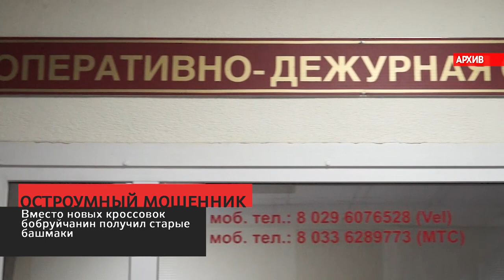Сирена 26 08 20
1. Аварийный беспредел!  В ДТП на урицкого и маркса пострадало пять авто. Что на деле?
2. Наехал на сотрудника ГАИ -попытался скрыться. Чем закончилась драма?
3. Увидела клубы дыма - позвонила спасателям. В деревне Химы сгорел дом. Пенсионеры остались без крова. В чём причина ЧП?
4. В Тегеране клиника взлетела на воздух. Сколько погибших?